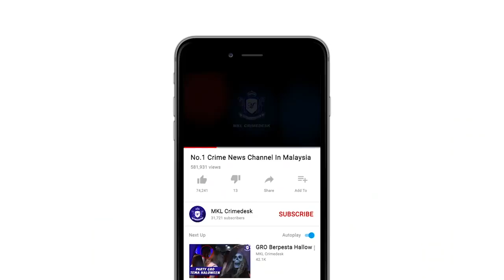MKL Crimedesk | Ops Covid19 Polis Selangor Pantau Sekatan Jalan Sekitar Selangor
timbalan ketua polis selangor datuk arjunaidi mohamed menafikan dakwaan itu selepas meneliti hasil pemantauan beberapa lokasi tumpuan di selangor dalam ops perintah kawalan pergerakan pada sabtu.

tegasnya, situasi di beberapa pasar raya yang dipenuhi orang dan terdapat pertambahan kenderaan sejak sabtu adalah kerana mereka kekurangan bekalan keperluan harian.

malah mereka didapati hanya menghantar satu atau dua wakil dari setiap keluarga dan dilakukan pada waktu siang.

ulasnya lagi, tiada keperluan melakukan pembelian panik disebabkan situasi covid-19 masih terkawal dan barangan keperluan dilihat mencukupi di kebanyakan kedai.

tambah arjunaidi, maklumat terkini berhubung situasi covid 19 yang diberikan oleh pihak berwajib sangat memadai untuk pengetahuan orang awam.

justeru, masyarakat wajib bertanggung jawab dalam menilai kesahihan sesuatu informasi sebelum mempercayainya.

beliau ditemui ketika operasi sekatan jalan raya di petaling jaya malam sabtu.

polis terus mempergiatkan operasi sekatan jalan dalam memastikan tiada sebarang pergerakan yang tidak perlu dalam kalangan masyarakat.

menurut pihak polis hasil operasi sekatan yang telah berlangsung selama empat hari ini juga menyaksikan kadar pergerakan kenderaan berkurangan.

bermula pagi ahad, perintah kawalan pergerakan akan turut dibantu oleh angkatan tentera malaysia (atm) sepanjang tempoh kawalan tersebut.